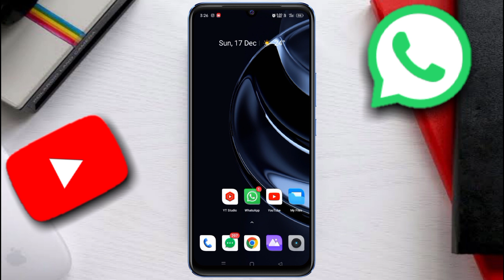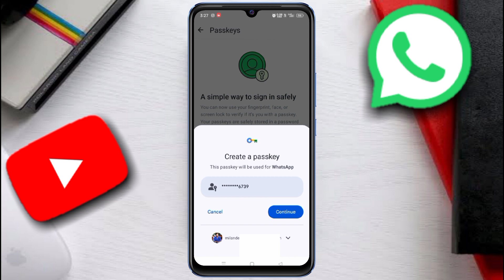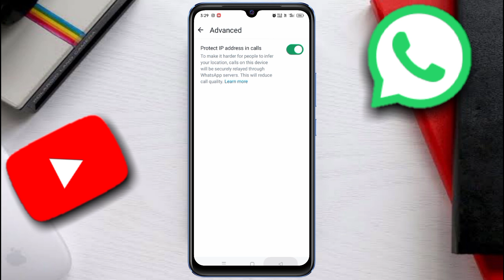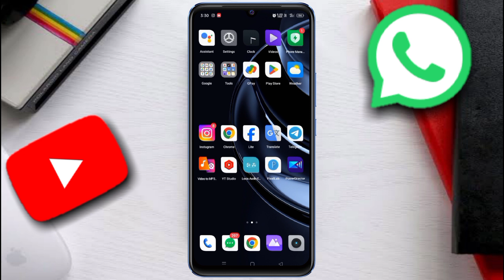WhatsApp 3 New Privacy Settings| WhatsApp New Features | WhatsApp New Update | WhatsApp Updates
WhatsApp top  5 new features
   WhatsApp settings new features
   WhatsApp privacy
   WhatsApp security
   WhatsApp Kaise Hack Kare
   WhatsApp top 4 upcoming features